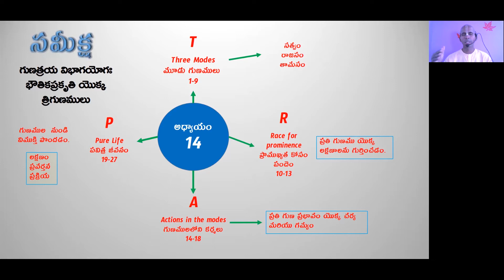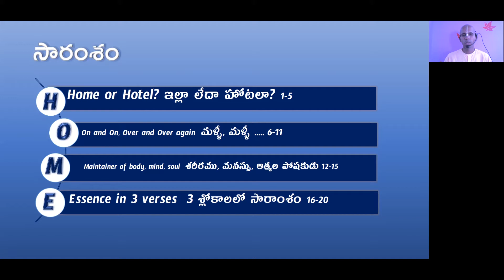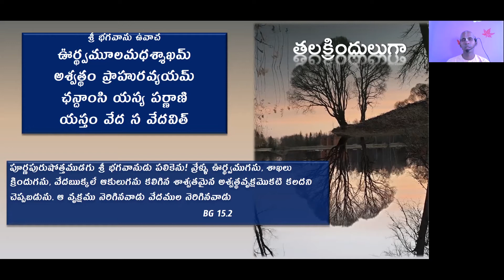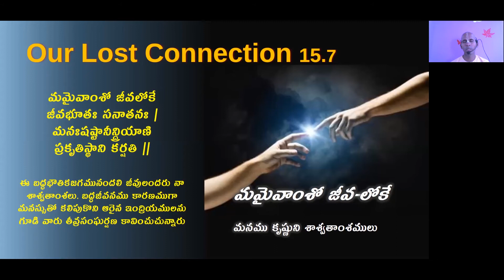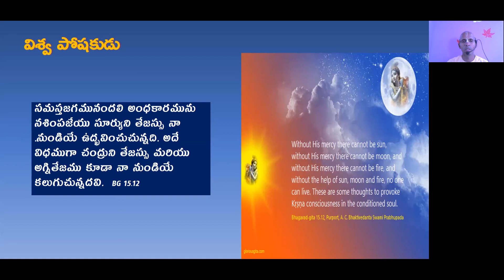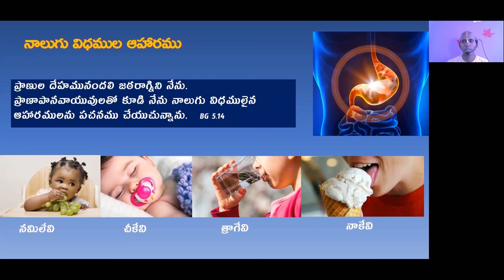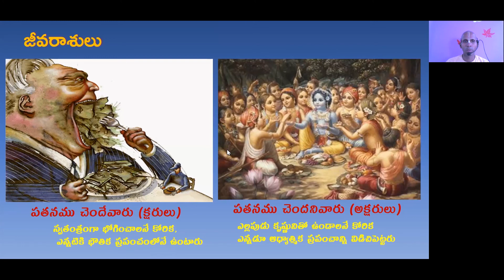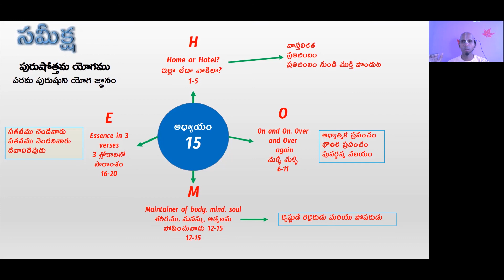Bhagavad Gita Telugu Chapter 15 Summary | HG Simha Gaura Das | ISKCON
By HG Simha Gaura Das from ISKCON TENALI